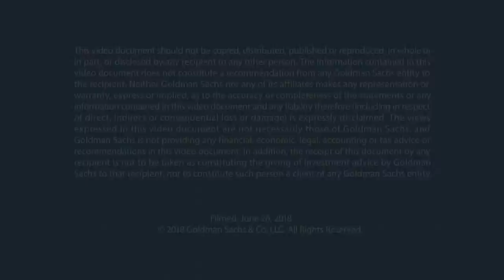Ken Langone on Values, Culture and Founding The Home Depot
Ken Langone discusses how he helped grow The Home Depot from two stores in Atlanta into the largest home improvement retailer in the United States and why he thinks the keys to its success have been the company’s culture and its employees.